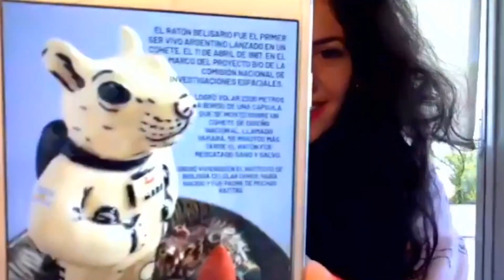HISTORIAS INNECESARIAS EN UC CON @Damian Kuc : LA CASA EMBRUJADA